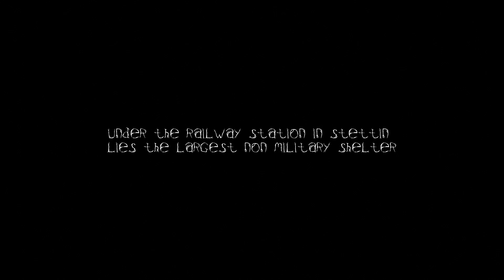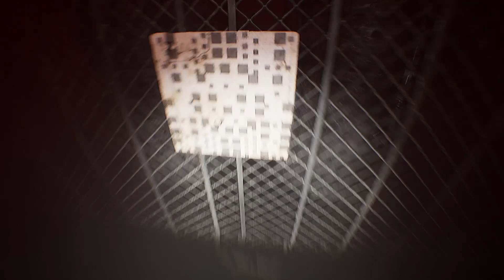СТРАННЫЙ БУНКЕР Subdread